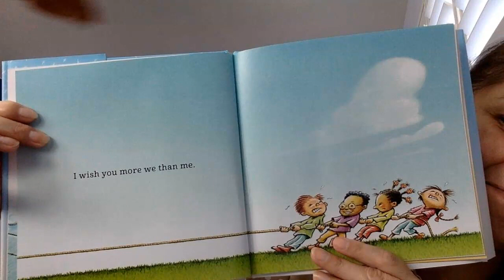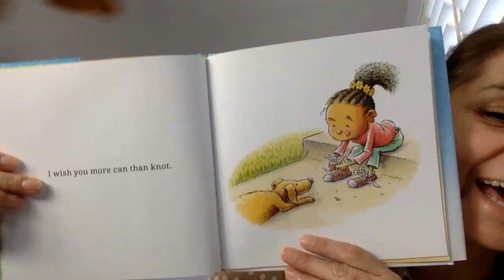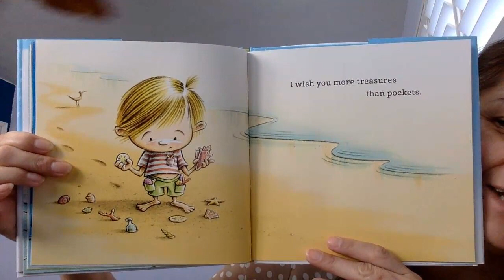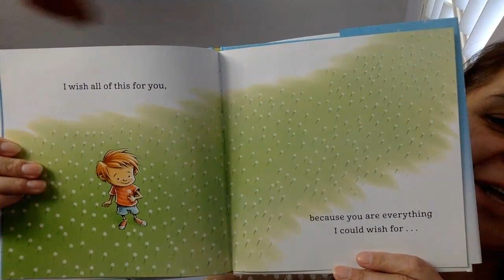I Wish You More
The intangible things I wish for you...Read by Mrs. Robles @LRAOwls